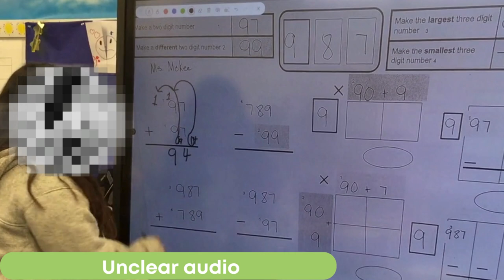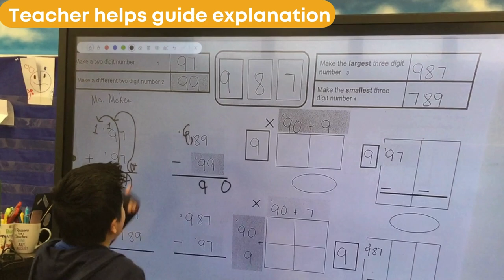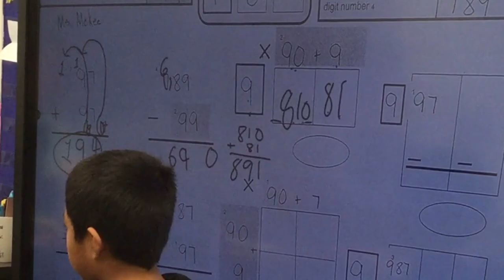4th Grade 4 Functions MathReps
This MathReps practices the 4 basic functions. Powerful, as teachers report seeing a noticeable increase in fluency, confidence, and accuracy within 1 week of implementation.